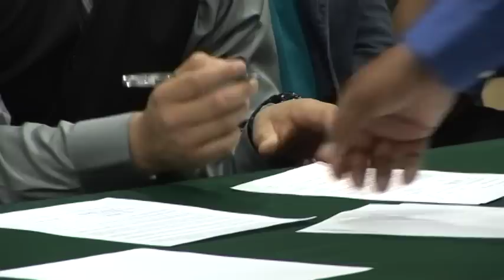Eric Rodriguez Commits To Northern Arizona University